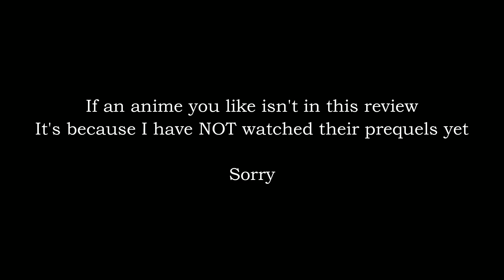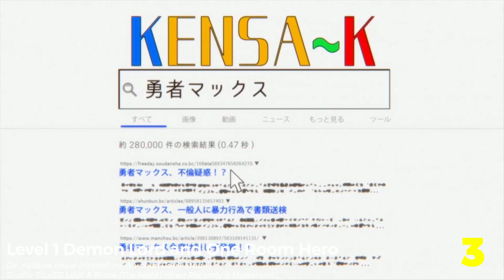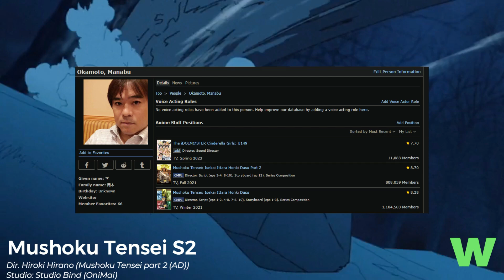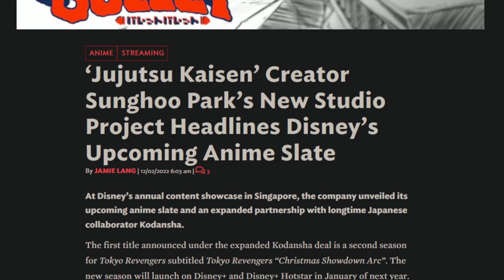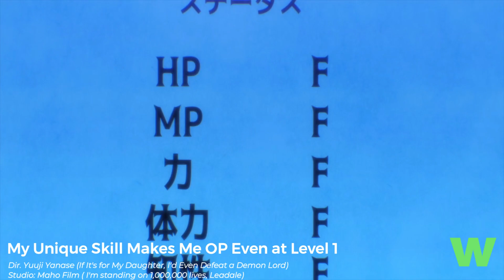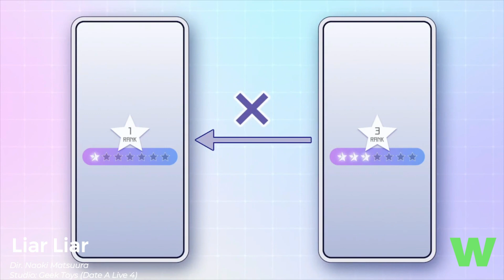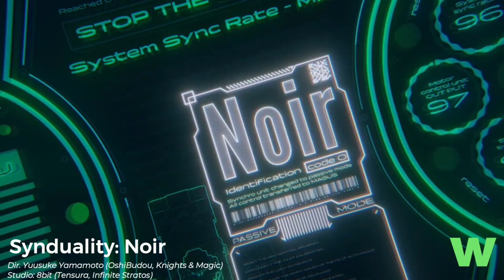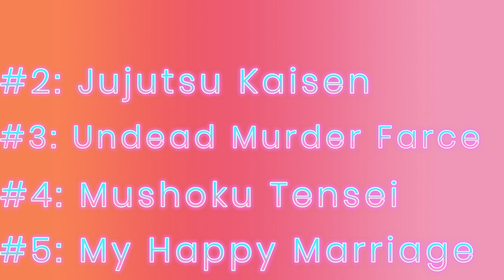A Breakdown Of EVERY Summer 2023 Anime (almost)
Today we go through every anime released in the Summer 2023 anime season in order and figuring out what I'm watching and dropping.

0:00 Intro
0:05 BanG Dream
1:45 Ayaka
3:10 The Most Heretical Last Boss Queen: From Villainess to Savior
4:35 Am I Actually the Strongest?
6:58 Atelier Ryza
7:51 My Tiny Senpai
8:55 Level 1 Demon Lord and One Room Hero
10:46 Mushoku Tensei
13:51 Sweet Reincarnation
15:37 The girl I like forgot her glasses
19:19 Dreaming Boy Is A Realist
20:25 Reborn as a vending machine
22:00 My Happy Marriage
23:30 Jujutsu Kaisen
24:10 Undead Murder Farce
26:30 Hyakushou Kizoku
27:30 Rurouni Kenshin (2023)
28:38 Great Cleric
29:15 Gene of AI
30:45 Masterful Cat
31:35 Rent A Girlfriend S3
33:30 My Unique Skill Makes Me OP Even at Level 1
34:20 Liar Liar
37:41 Reign Of The Seven Spellblades
39:31 Classroom For Heroes
41:11 Temple
42:19 Zom 100
46:19 Dark Gathering
47:38 Synduality: Noir
49:14 Helck
50:29 Devil Is A Part Timer S3
51:40 Saint Cecilia and Pastor Lawrence
52:16 Conclusion
54:14 Outro

Video done by @KikayaAi

I'm tired